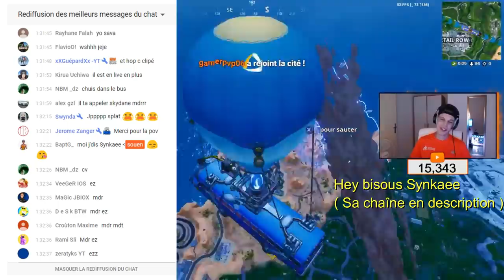Je SUIS TOMBÉ dans la MÊME GAME que ce STREAMER... Ah bah... ZUT alors ! | Best Of Live Fortnite #59